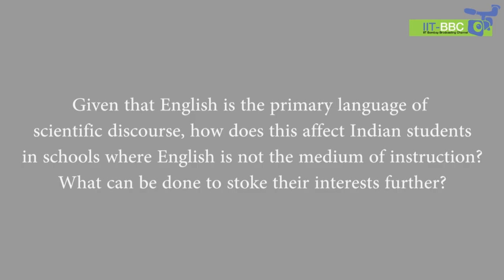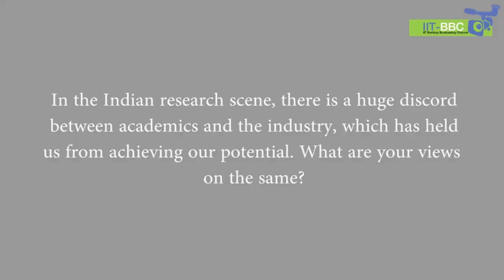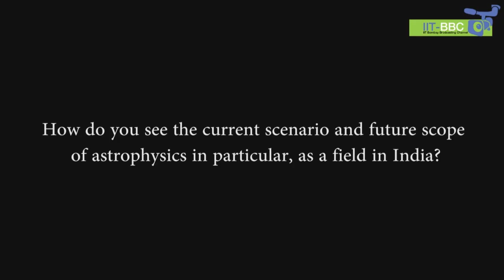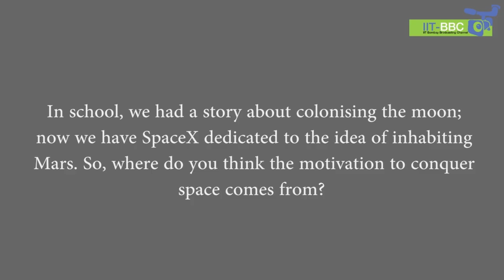In conversation with Dr. Jayant Narlikar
We talked to Dr. Jayant Narlikar, popular Indian astrophysicist and founder of the Inter-University Centre for Astronomy and Astrophysics (IUCAA) about the current status of scientific research in India, government policies regarding education, the role of IITs in leading the charge of India's scientific development and more.